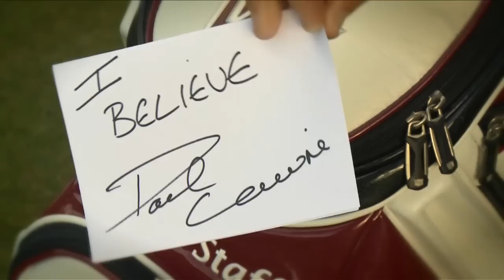WE BELIEVE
Our TV advert which has been airing as part of the believe campaign.
Featuring Paul Lawrie, John Mellis, Northsound, The Craig Group, Aberdeen Airport, Duthie Park and pupils from Seaton Primary School.